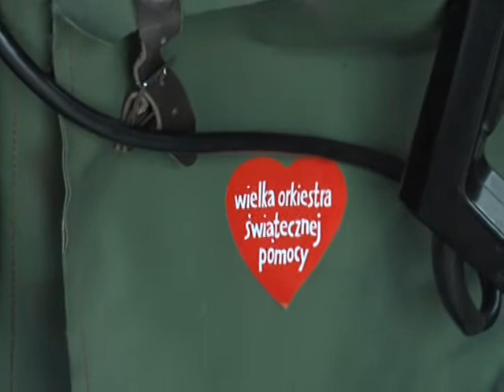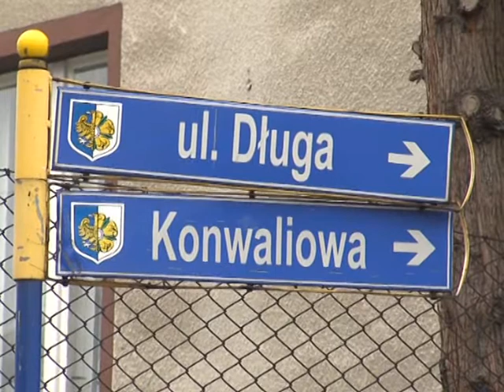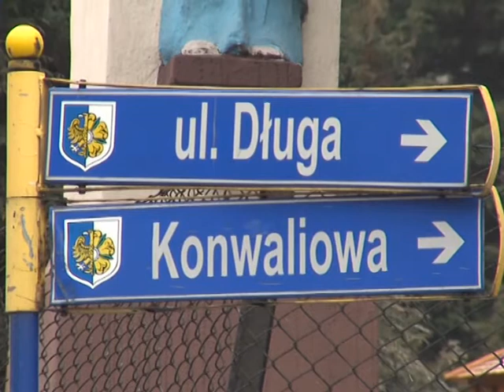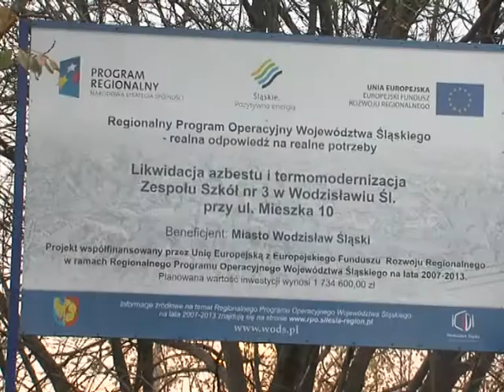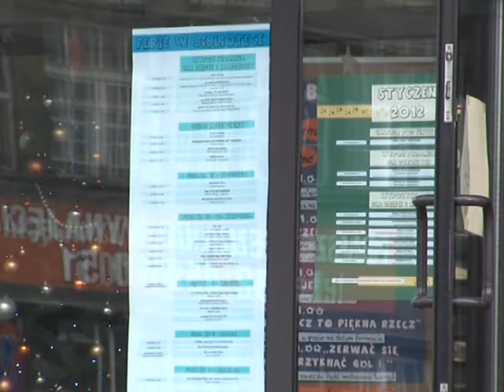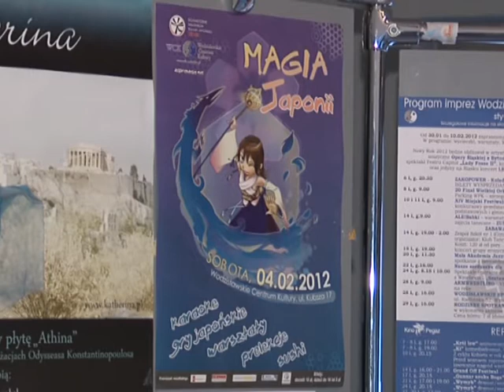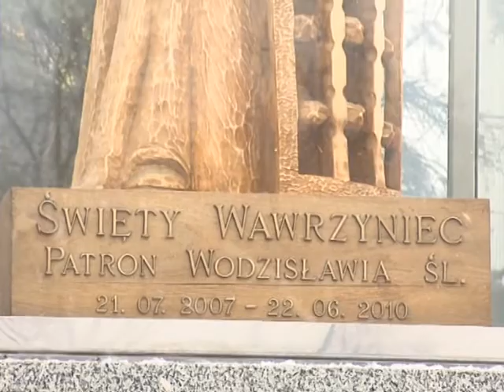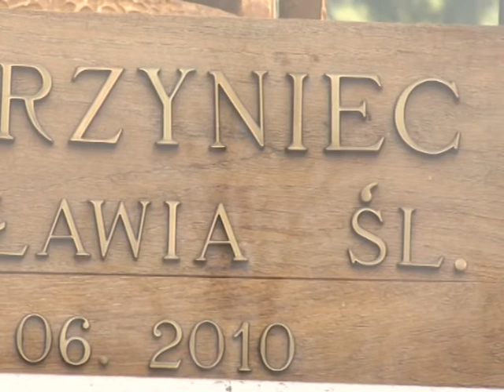Wodzisławski Program Informacyjny - styczeń 2012